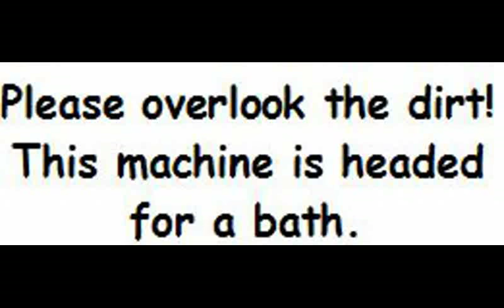end needle selection on the brother non electronic machines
There is a simple way to tell the carriage whether to follow the punchcard instructions on every single needle or to knit the end needles every row. This is it.